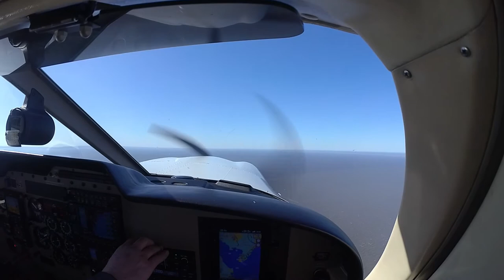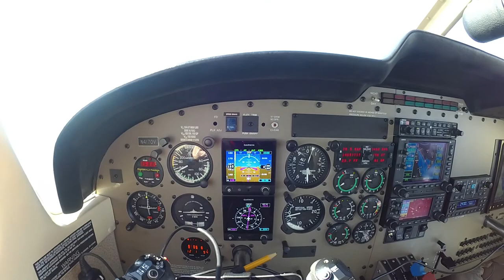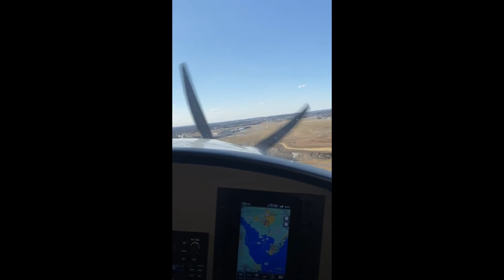Piper Saratoga--Lancaster PA (KLNS) day trip to Cape May NJ (KWWD)...girls skipping work!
Gusty winds and bright sunshine flying from Lancaster PA to Cape May NJ for brunch then home to Lancaster in the Piper Saratoga!  Busy ATC thru the Philly airspace!